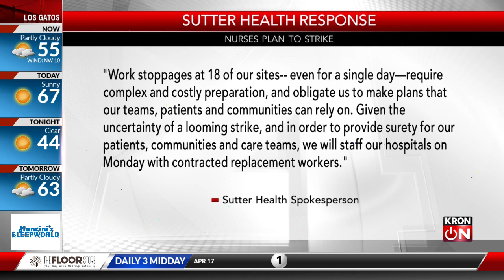Sutter Health workers to participate in one-day strike